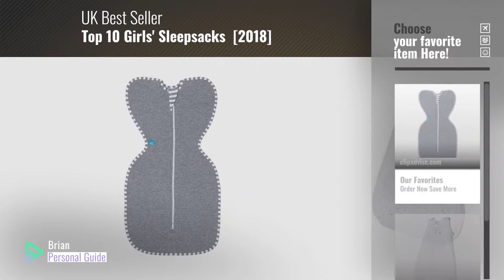Top 10 Girls' Sleepsacks [2018]: Love To Dream Swaddle UP Original, Grey, Small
New! 2019 Black Friday / Cyber Monday Baby Swaddles Deals and Updates.

Black Friday / Cyber Monday Love To Dream Swaddle UP Original, Grey, Small by Love to dream

Black Friday / Cyber Monday Silvercloud Counting Sheep Sleeping Bag by East Coast Nursery Ltd

Black Friday / Cyber Monday Silentnight Safe Nights 2.5 Tog Baby Sleep Bag, 6-18 Months, Grey Stars by Silentnight Safe Nights

Black Friday / Cyber Monday Marvel Spider-Man Junior ReadyBed - Inflatable Kids Air Bed and Sleeping Bag in one by Marvel

Black Friday / Cyber Monday Readybed Deluxe MyFirst Inflatable Toddler Air Bed and Sleeping Bag in one by Readybed

Black Friday / Cyber Monday Grobag Sleepy Circus 2.5 Tog Baby Sleep Bag (18-36 Months) by The Gro Company

Black Friday / Cyber Monday Grobag Sleepy Circus 2.5 Tog Baby Sleep Bag (0-6 Months) by The Gro Company